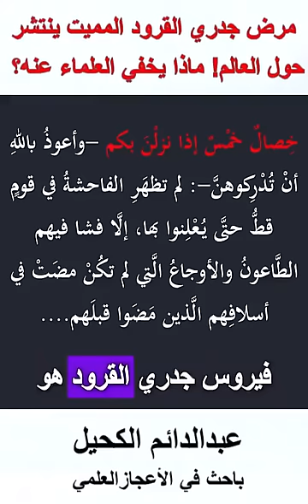عاجل! جائحة جديدة تنتشر حول العالم! ماذا يخفي العلماء عن جدري القرود؟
جدري القرود هو مرض فيروسي ينتقل عادة من الحيوانات إلى البشر، وقد شهد العالم تفشياً واسعاً له في السنوات الأخيرة.
طرق العدوى: أكدت الدراسات الحديثة أن جدري القرود ينتقل بشكل أساسي عن طريق الاتصال المباشر مع السوائل الجسدية لشخص مصاب، أو عن طريق ملامسة الطفح الجلدي أو المواد الملوثة. كما أظهرت بعض الدراسات أن العدوى يمكن أن تنتقل عن طريق الهواء، ولكن هذا الأمر يحتاج إلى مزيد من البحث والتأكيد.

الأعراض: لا تزال الأعراض الشائعة لجدري القرود هي الحمى، والصداع، وآلام العضلات، وتورم الغدد الليمفاوية، والطفح الجلدي الذي يبدأ عادة على الوجه وينتشر إلى أجزاء أخرى من الجسم. ومع ذلك، فإن بعض الدراسات أشارت إلى ظهور أعراض جديدة أو غير معتادة في بعض الحالات، مما يستدعي مزيداً من الدراسة.

الفئات المعرضة للخطر: تشير الدراسات إلى أن الأشخاص الذين يمارسون الجنس مع شركاء متعددين أو جدد، وكذلك العاملون في مجال الرعاية الصحية، هم الأكثر عرضة للإصابة بجدري القرود. كما أن الأشخاص الذين يعانون من ضعف في جهاز المناعة، مثل المصابين بفيروس نقص المناعة البشرية (الإيدز)، هم أكثر عرضة للإصابة بأعراض شديدة.

التشخيص: يتم تشخيص جدري القرود عادةً عن طريق فحص الطفح الجلدي في المختبر، أو عن طريق فحص عينات من الدم أو السوائل الجسدية الأخرى.

العلاج: لا يوجد علاج محدد لجدري القرود، ولكن يمكن تخفيف الأعراض باستخدام الأدوية المسكنة للألم وخافضات الحرارة. كما يمكن استخدام الأدوية المضادة للفيروسات لعلاج الحالات الشديدة.

اللقاحات: أثبتت اللقاحات المستخدمة ضد الجدري فعاليتها في الوقاية من جدري القرود. وتوصي منظمة الصحة العالمية بتطعيم الأشخاص المعرضين لخطر الإصابة بالمرض.

الوقاية: أفضل طريقة للوقاية من جدري القرود هي تجنب الاتصال المباشر مع الأشخاص المصابين، وممارسة الجنس الآمن، وغسل اليدين بانتظام.

الأبحاث المستقبلية: تركز الأبحاث المستقبلية على تطوير علاجات جديدة لجدري القرود، وفهم أفضل لكيفية انتقال الفيروس وتطوره، وتطوير لقاحات أكثر فعالية.

التأثير الاجتماعي والاقتصادي: تسبب تفشي جدري القرود في اضطرابات اجتماعية واقتصادية كبيرة في العديد من البلدان، مما يؤثر على السياحة والتجارة والعلاقات الدولية.

التعاون الدولي: أكدت الدراسات على أهمية التعاون الدولي لمكافحة جدري القرود، وتبادل المعلومات والخبرات بين الدول، وتوفير الدعم للدول الفقيرة.

للاطلاع على مقالات وأبحاث الإعجاز العلمي بلغات أخرى:
اللغة الإنكليزية